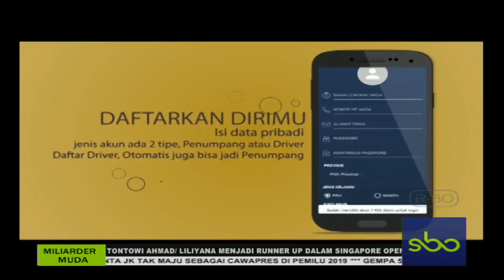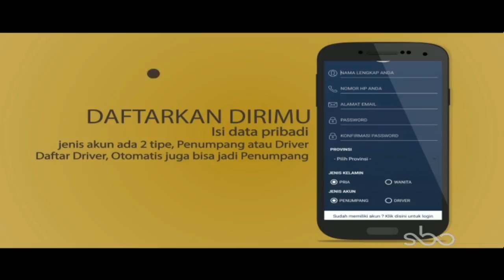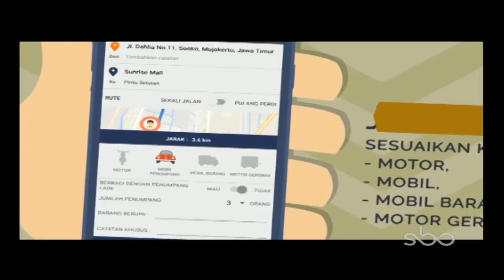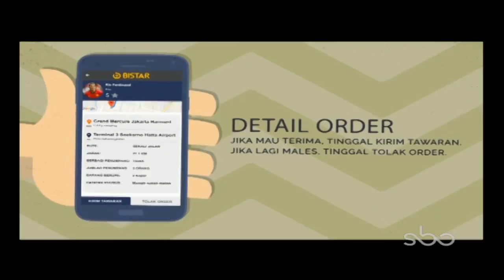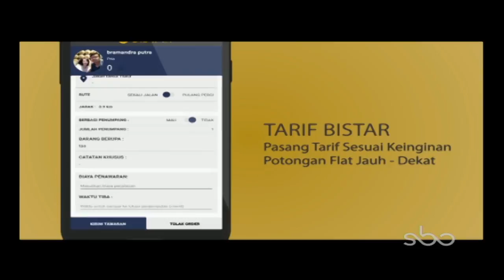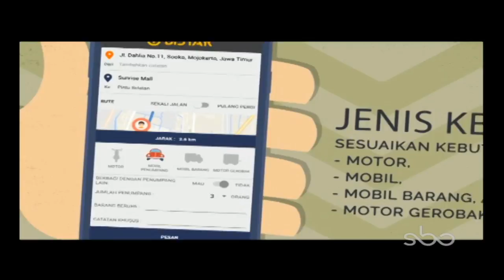MILIARDER MUDA ; INSPIRING PEOPLE - APLIKASI KARYA ANAK BANGSA YANG SIAP MELAWAN RAKSASA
EDISI KETIGA BERSAMA HASYIM MUHAMMAD ABDUL HAQ YANG MERUPAKAN FOUNDER DAN CEO PT. BISA ANTAR INDONESIA (BISTAR)